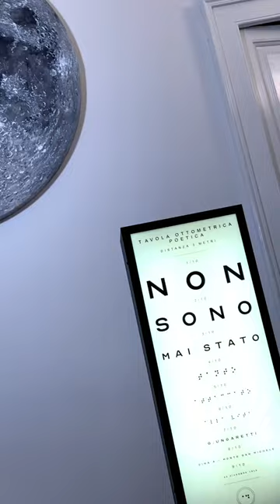Life is unique and unrepeatable. A tribute to the poet Ungaretti. w/ Alex D'Aquila